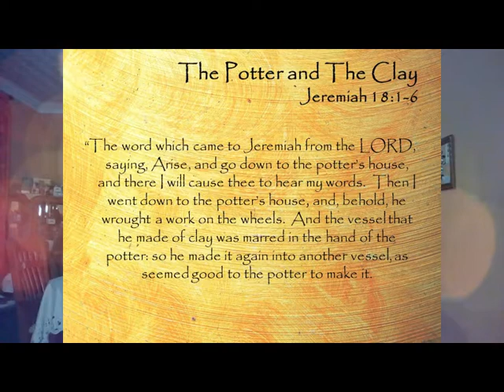Randolph P Curtis Morning D 2020818